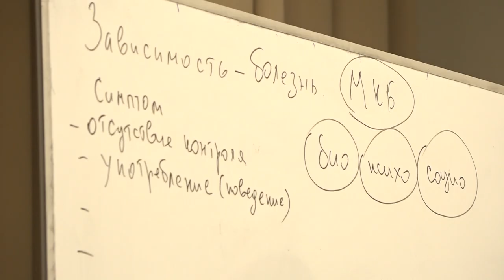В Лицее №7 медицинский психолог провёл со школьниками профилактическую беседу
О том, как зависимости разрушают жизни людей, обучающимся старших классов Лицея №7 рассказал медицинский психолог Георгий Петров, много лет работающий в Щёлковском наркологическом диспансере.